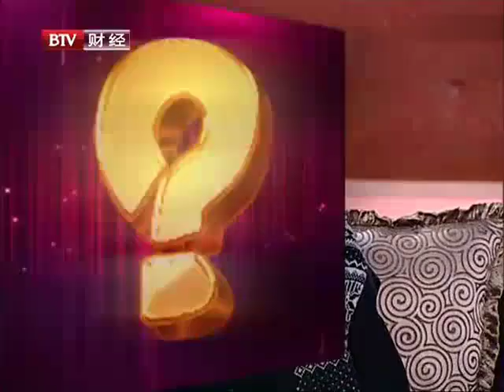超级访问 2012429：彭玉黄昏恋羡煞年轻人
"老妈"不服老，被称青春美少女，秒杀众人！老年收获浪漫爱情，黄昏恋羡煞年轻人，彭玉有着什么样的爱情智慧？"老妈"也很潮，追随时尚有何惊人举动？《谁来伺候妈》剧组主演齐聚节目现场，爆料拍戏诸多幕后故事！戏里戏外母子母女感情深厚，现场高歌惊喜不断！明星，是观众永远关注的焦点，《超级访问》是一档访问明星以主持人为主的大型电视娱乐脱口秀栏目。本栏目不但有曾担纲多档综艺节目的主持人李静和著名歌手兼主持人戴军共同主持，还有京城一流的制作班底，大规模投入资金倾力制作《超级访问》被业内人士誉为中国最具原创风格的娱乐谈话节目。"Mom" satisfied with the old, said the young girl, spike everyone! Older harvest romantic love, the evening love young envy, Peng Yu has what kind of love wisdom? "Mom" is also very tide, what amazing moves follow the fashion? "Who is going to wait on the mother" cast starring gathered on the show, broke the news filming a lot of behind-the-scenes story! Drama off screen has deep feelings for mother and child mother and daughter, live singing constantly surprises!Star, is the focus of attention of the audience forever ", " super visit is a visit to the host star consisting mainly of large-scale entertainment TV talk show program. This column has not only had to assume the task of investigating multiple variety show host Li Jing and the famous singer and presenter Dai Jun co-chaired the capital, production team and first-class, large-scale investment funds to make " super visit " was the industry as China's most original style entertainment talk show.